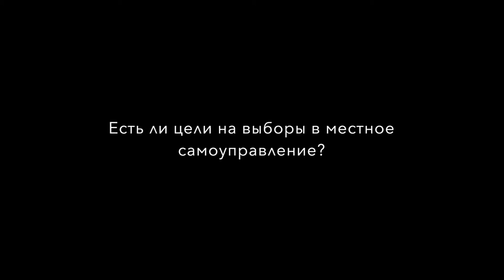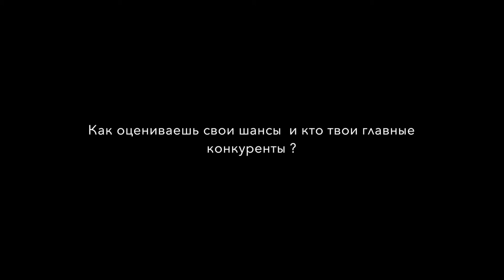10 04 19 Raimond Kaljulaid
Eurovalimised